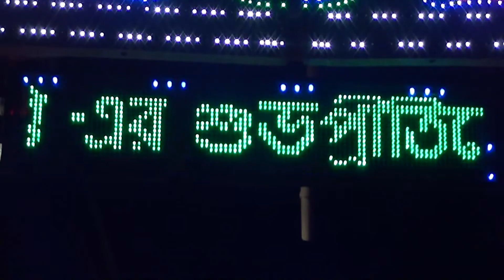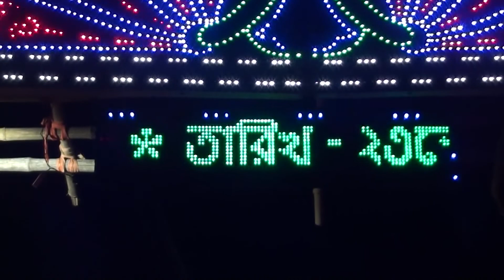MRITUNJOY DA BIYE - 07